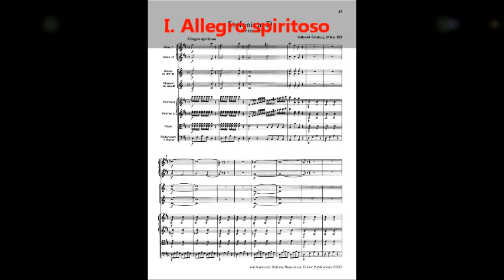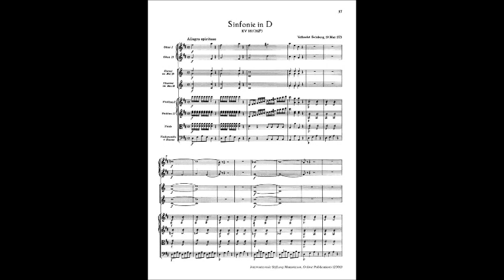Mozart - Symphony No. 23 in D, K. 181 / K. 162b [complete]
The Symphony No. 23 in D major, K. 181/162b, of Wolfgang Amadeus Mozart was dated as complete on May 19, 1773. It is sometimes called "Overture", even though the autograph score bears the title "Sinfonia". The symphony has the scoring of two oboes, two horns, two trumpets, and strings. He wrote the symphony as a single uninterrupted movement consisting of three distinct tempi:
1. Allegro spiritoso, 4/4
2. Andantino grazioso, 3/8
3. Presto assai, 2/4.

ENJOY! :D